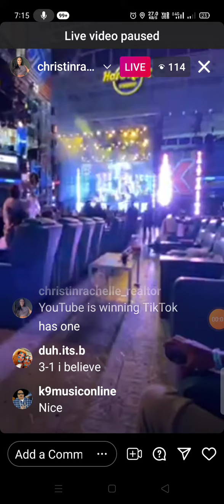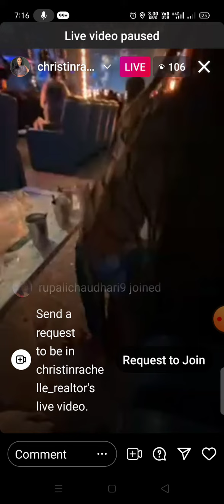June 13, 2021